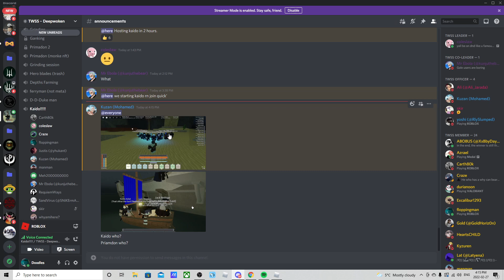DONT GOTO THE VOID SEA WITH AN ENTIRE GUILD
don't go to  the void sea it will most definitely crash your game